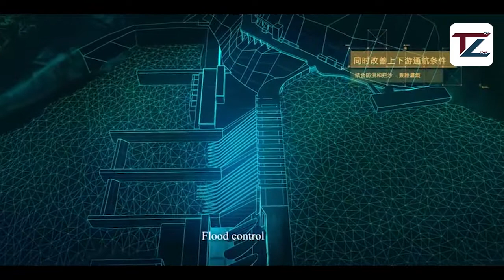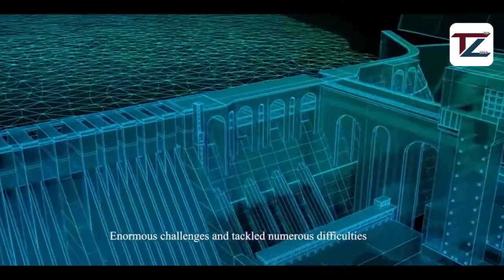☑️ලංකාවේ නැති ලොකේ ඇති දැවැන්ත ජල විදුලි බලාගාර ✴ 4 LAGEST HYDROELECTRIC POWER STATIONS IN WORLD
0:00 Intro
00:11 Longtan Dam
01:26 Xiangjiaba Dam
02:36 Grand Coulee Dam
03:59 Tucurui Dam